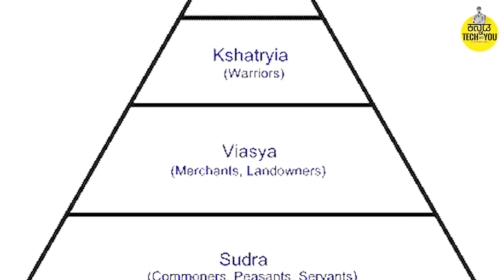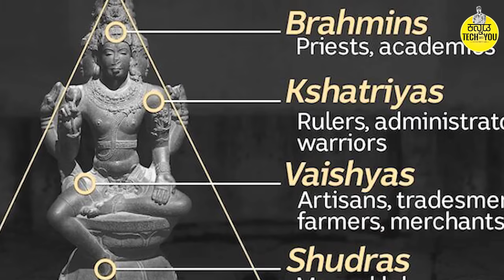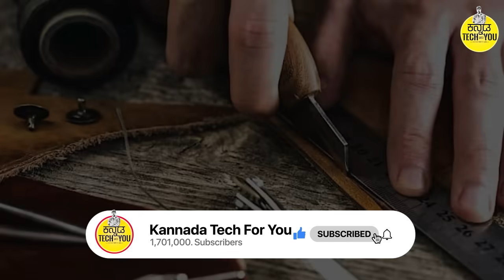ನಿಜಕ್ಕೂ ಇವರು ಯಾರು ದೇಶಕ್ಕೆ ಇವರ ಕೊಡುಗೆ ಏನು ಗೊತ್ತಾ ಇದು ನೀವರಿಯದ ಮಾಹಿತಿ Glorious History of Chamara Caste